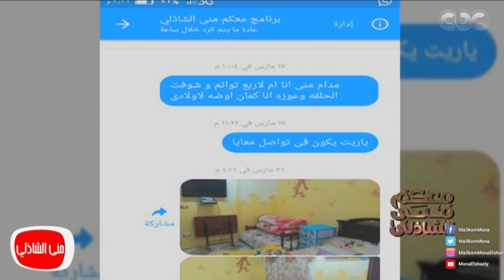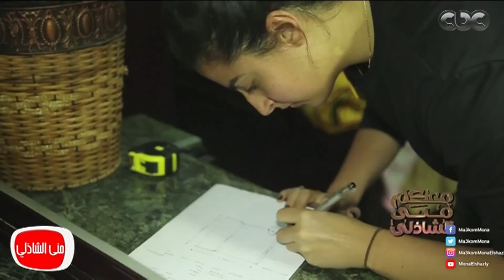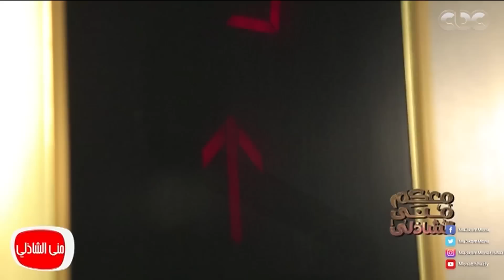معكم مني الشاذلي | حصول أم لاربع توائم علي جائزة برنامج معكم أتغيرت حياتها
تابعوا برنامج معكم_مني_الشاذلي على
حصول أم لاربع توائم علي جائزة برنامج معكم أتغيرت حياتها